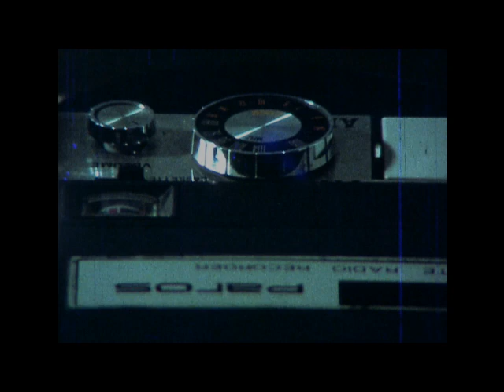Tràiler HIC DIGITUR DEI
Film antifranquista estrenat el 1978, dirigit per Antoni Martí i escrit per Roser Fradera i Quim Monzó.
Intèrprets: Joan Fernández, Xabier Elorriaga, Rosa Novell, Maruja Torres, Montserrat Carulla, Pepa López, Pep Maür Serra, Alfred Luchetti, Oliva Cuesta, Lluís Cobas, Joan Vallés, Nadala Batiste,...